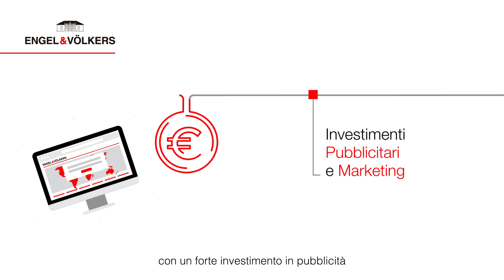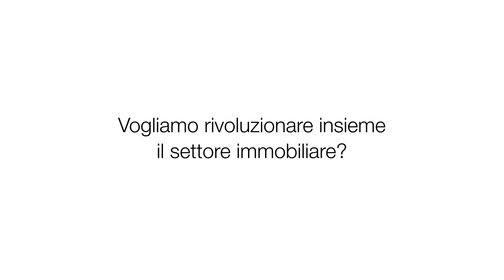Diventa consulente immobiliare di Engel & Völkers - Costa Smeralda • Olbia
Per maggiori info: shorturl.at/ruCJT

Sei un ottimo venditore, spinto dall’ambizione e attratto dal mondo immobiliare di pregio?

​Entra a fare parte della rete internazionale di Engel & Völkers.
Il marchio leader nell’intermediazione di immobili esclusivi cerca professionisti in Sardegna - Costa Smeralda - Olbia.

Diventa un agente immobiliare per Engel & Völkers • Costa Smeralda - Olbia